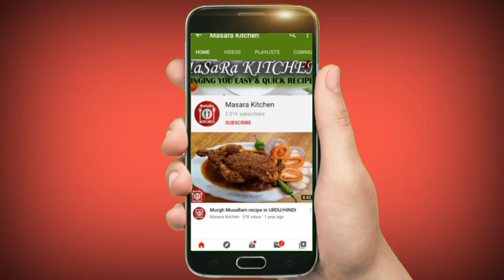Eid Special Dessert Recipes | Iftar Recipes | Fruit Custard Trifle Delight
Today’s recipe is simple & easy dessert prepared with 1 Liter milk homemade custard & some mix fruits I boiled milk then pour custard sugar mix all ingredients in one pan then turn on flame cooked until slightly thicken the mixture so time reduced in this recipe after cool it down I added mix fruits and cream
Then keep in Refrigerator for chilled so try this recipe when u don’t have time at all make this & enjoy with friends & family

Ramadan recipes in Urdu
2)Custard banane ka tarika
3)Indian recipes,Pakistani recipes
4)how to new Rasmalai recipe
5)homemade Rasmalai banane ka tarika
6 laziza Soft Rasmalai
7)Rasmalai recipe pakistani
8)custard  Recipe Eid Special
9)Easy Rasmalai pakistani recipe in urdu
12) Eid special Recipe 2022
 custard  falooda recipe
custard fruit recipe
Custard fruit  Dessert Recipe for Eid Custard  Recipe Special Eid Recipe 2022
Custard Seviyan Recipe
Fruit Custard recipe Custard Trifle Desi Khana Recipes
Malai roll recipe Malai roll in Dessert recipe
Seviyan Desi Khana Recipes
Asan Tarika fruit cocktail custard

easy
​ delight mangorecipes​ mangokametha​ eidrecipes​ eidspecial​ ramadan2021​ ramadanspecial​ ramadanrecipes​ badamdoodh​ badamsharbat​ AqsasCuisine​ Badamdrink​ iftardrinks​ ramadanspecial​ badammilk​ summerdrinks​